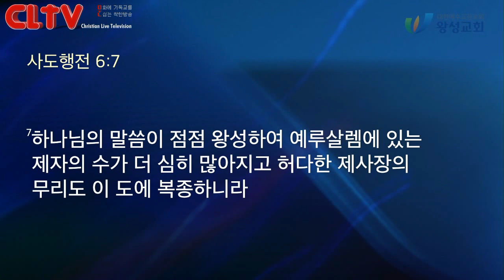CLTV 파워메시지ㅣ2019.11.10 주일설교ㅣ왕성교회(길요나 목사)ㅣ사도행전 (9) '교회를 교회되게'